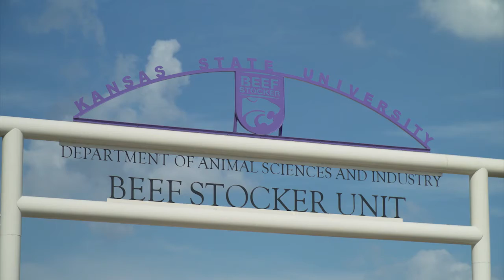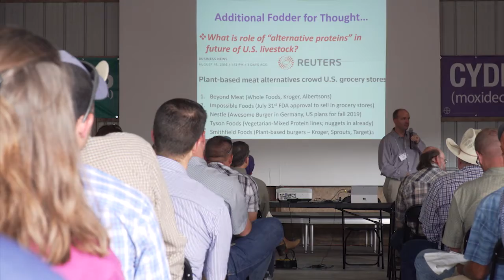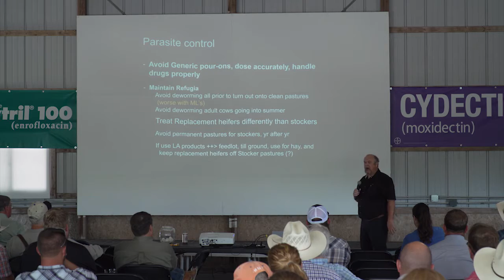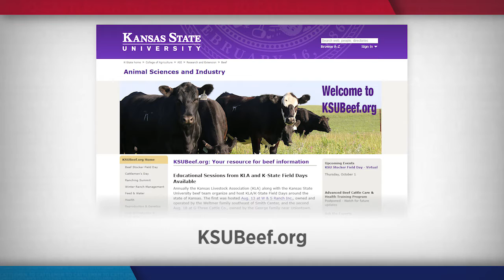K-State Beef Stocker Field Day — Cattlemen to Cattlemen Preview